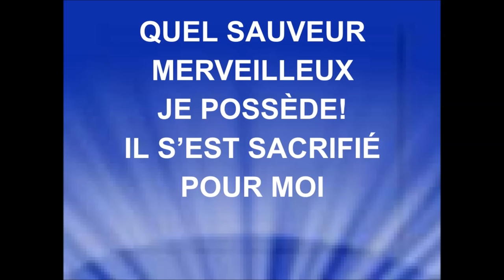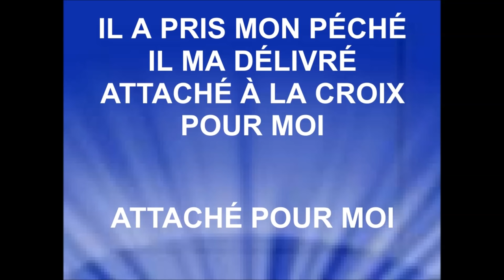ATTACHÉ À LA CROIX - Dan Luiten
DAN LUITEN
L'album "Seule ta Grâce" est disponible sur iTunes.